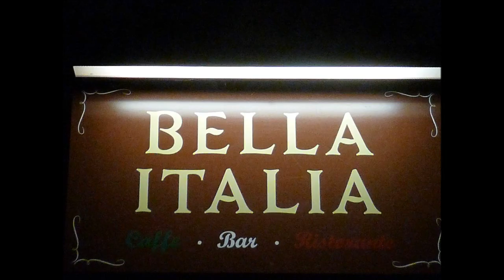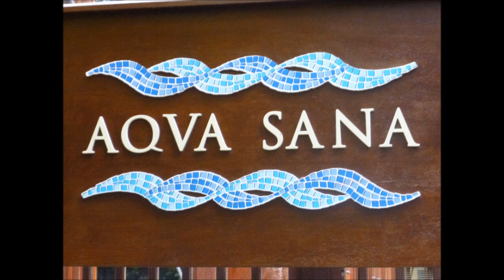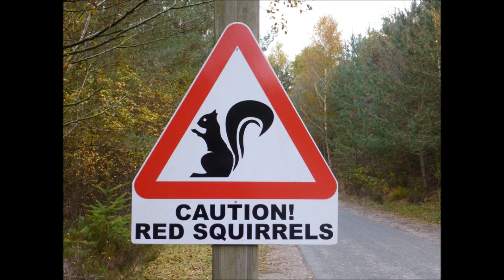Center Parcs Whinfell Forest, Cumbria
These are some of the photos and videos i took at Center Parcs Whinfell Forest in the October holidays 2012.I hope you enjoy!
Please like my Facebook page!